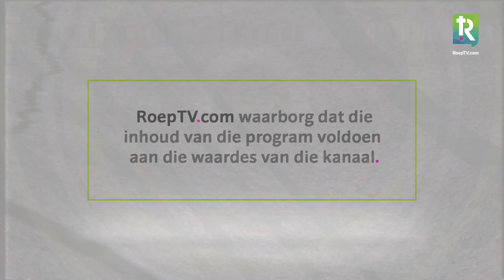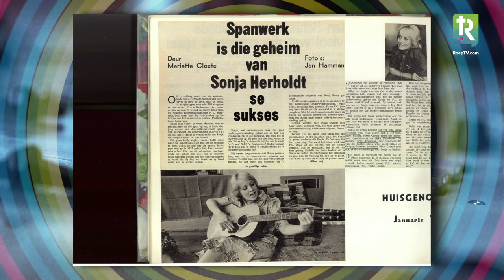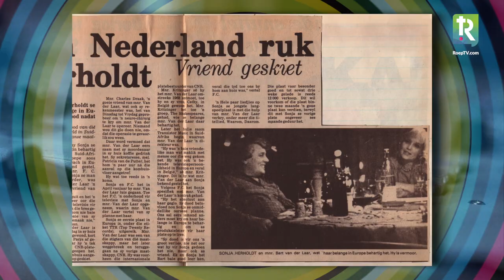RoepRegstreeks: SONJA HERHOLDT